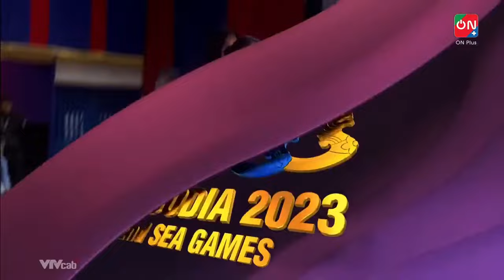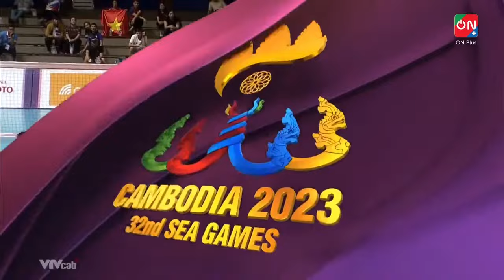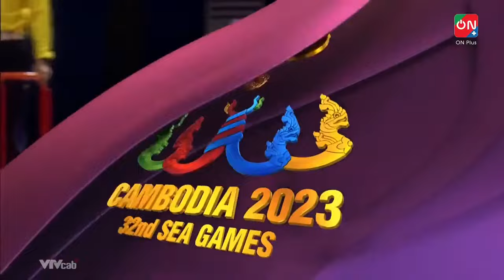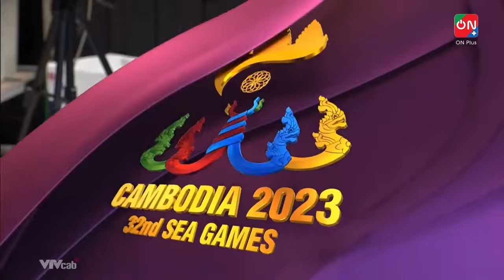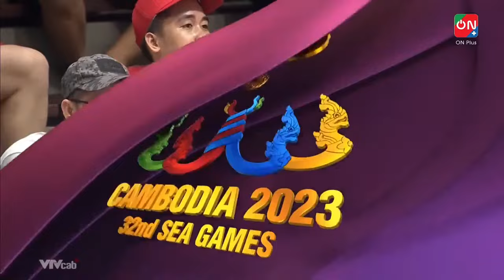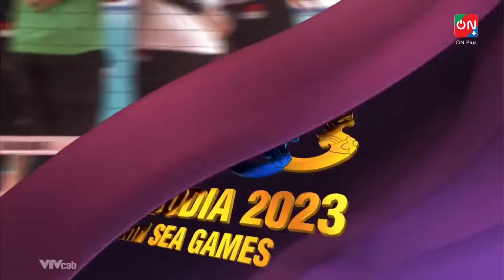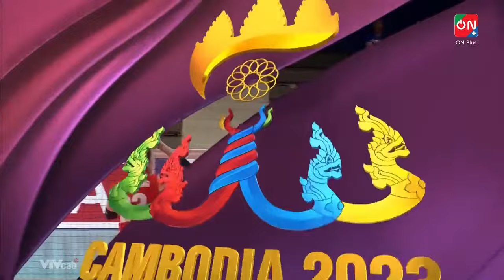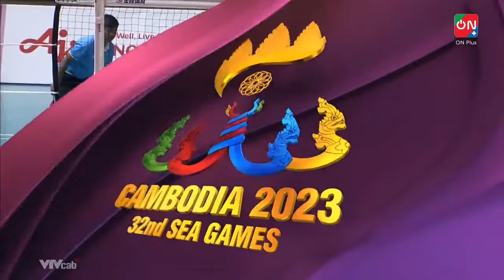🔴Việt Nam - Indonesia | Bán Kết Bóng Chuyền Nữ | Xứ Vạn Đảo Sửng Sốt Trước Tốc Độ Thanh Thúy